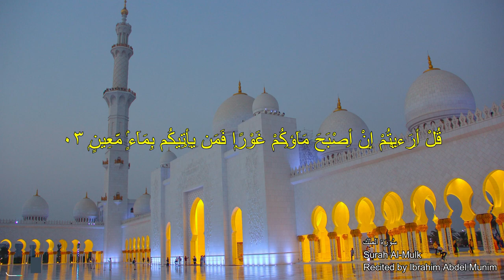Quran Recitation Beautiful | Ibrahim Abdel Munim | SURAH AL-MULK | Best Tilawah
Surah Al-Mulk, among others, tells the story of the kingdom of God which controls the heavens and the earth and all the secrets in it.